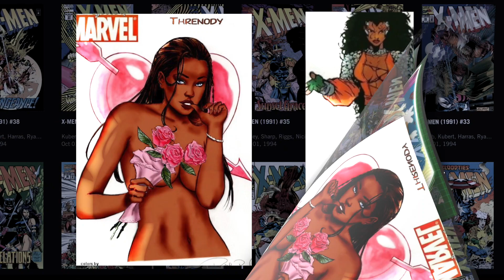Underrated Black Superheroes: THRENODY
This video is about the Underwritten, Underestimated and Underrated  Black Superhero Known as Threnody.

Her first appearance was X-men issue #27 Created by Fabian Nicieza and Richard Bennett.

Art by the Artist @Benji.i.i on both instagram and Facebook.

Narration by "LP"